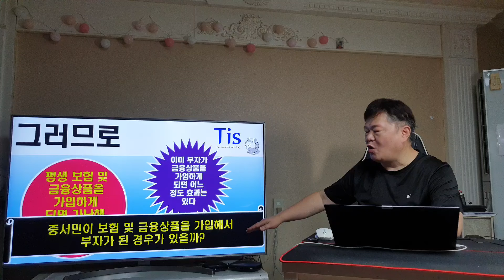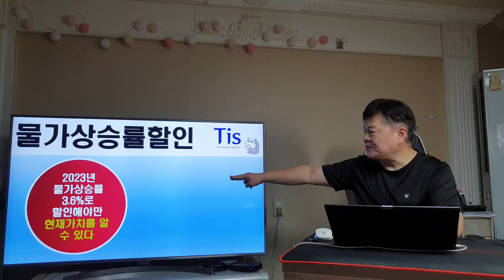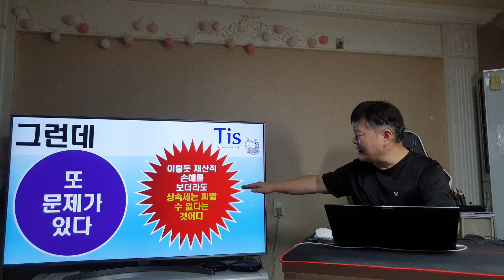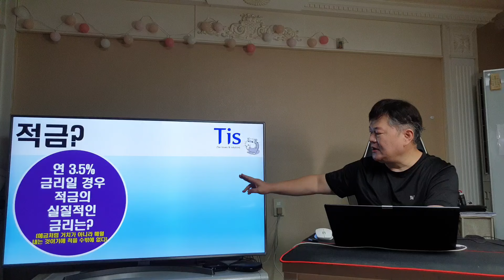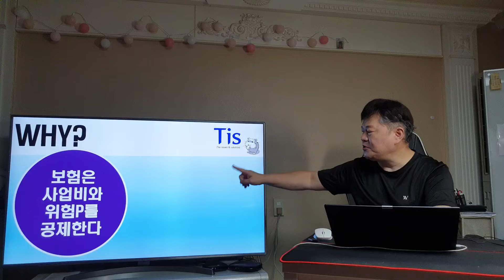연금보험, 예금, 적금을 가입하면 가난해지는 이유는?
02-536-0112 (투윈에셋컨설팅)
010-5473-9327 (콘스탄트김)